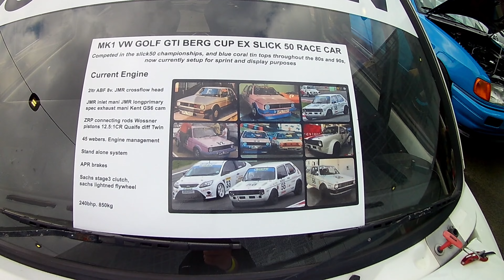P5 PETROLHEADONISM Underground Wembley Pink Upper 1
Follow us round the fantastic PETROLHEADONISM Underground show at Wembley Park.

We captured as much detail as we could, the show took part in the Pink and Green parking areas of Wembley Park on the 15th & 16th of April 2023.

This is the first part of Pink Upper.